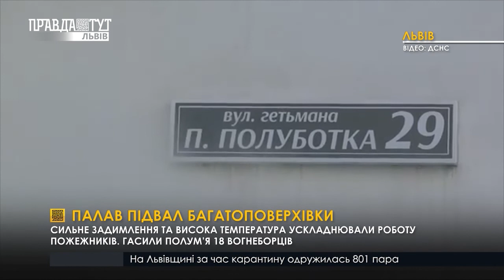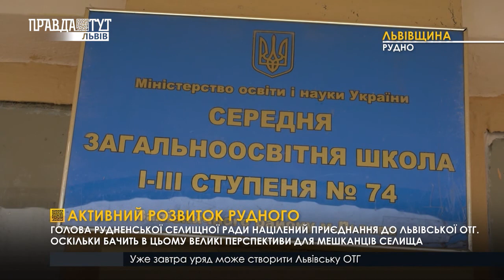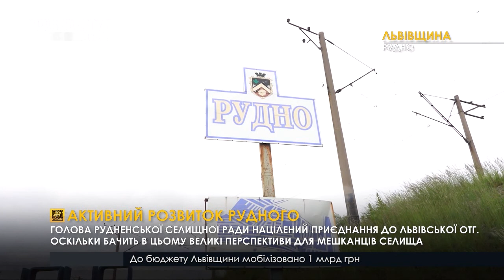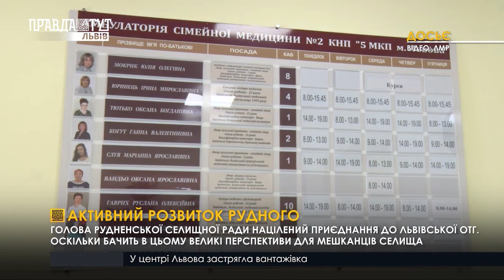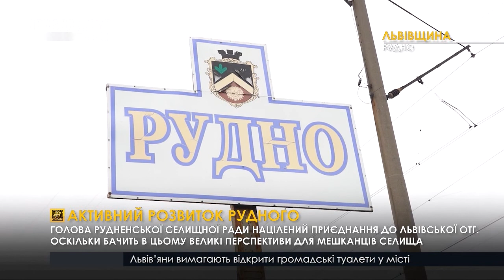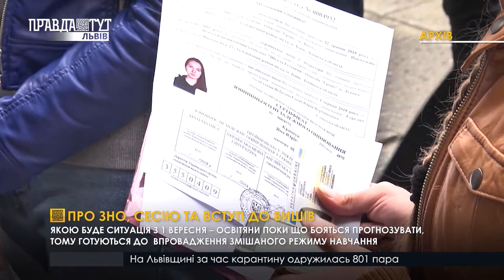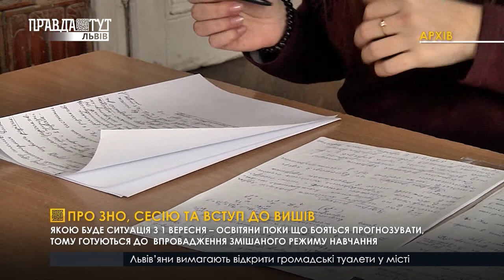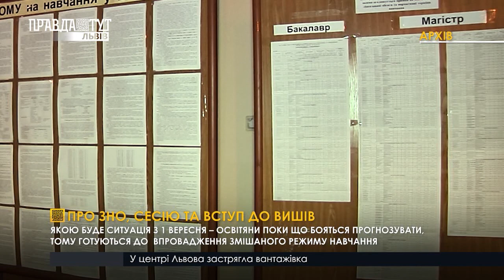ВИПУСК НОВИН І 26.05.2020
🔹Чого потребує Сихів? Мешканці району обговорили наболілі для їхнього житлового масиву питання і передали список проблем до міськради.

🔹Сесію складають через ZOOM, готуються до ЗНО дистанційно, а на пробне тестування із масками. Як нині змінилася освіта.

🔹Зміїне лігво у багатоповерхівці. У квартирі львів’янина мешкає близько 100 плазунів. Як до такого хобі чоловіка ставляться дружина і діти?